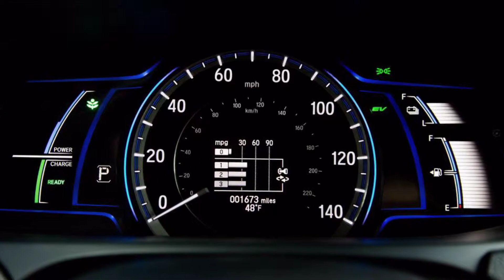2015 Honda Accord vs 2015 Mazda 6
This video is about 2015 Honda Accord vs 2015 Mazda 6.